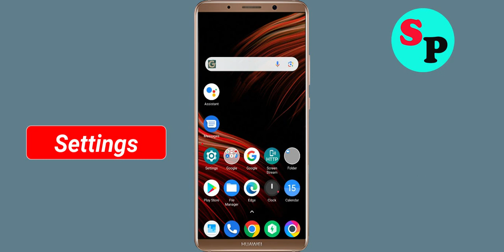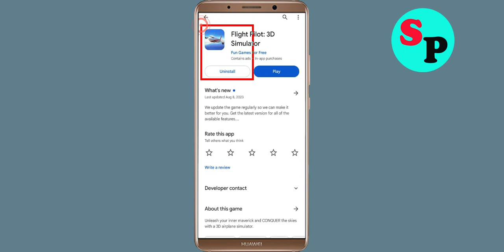How to Fix Flight Pilot App Black Screen Error Problem Solved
Hello Friends, today in this video Section, i am going to show you How to Fix Flight Pilot App Black Screen Error Problem Solved. If you are facing same problem in your android mobile phone then it will help you a lot.

Helping Keys :-
How to reduce lag in Flight Pilot App in Android Solutions
Flight Pilot App Not working Problem
Flight Pilot App Black Screen Error Problem in Android Mobile
Flight Pilot App Crashing issue, Black Screen